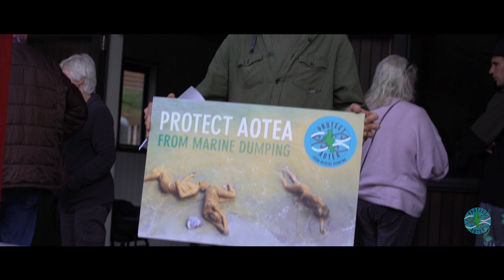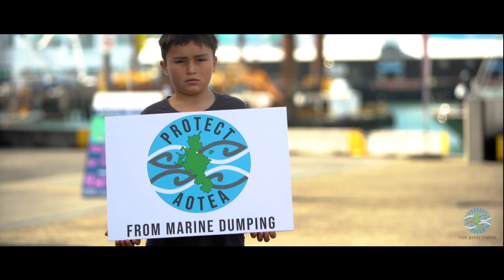Anecestor Chant - Waimarama Knowles